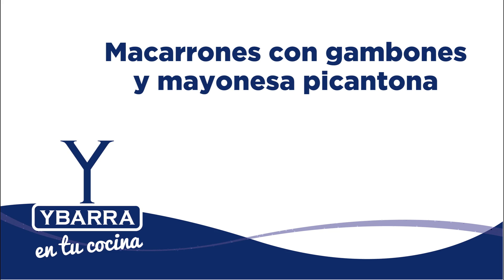Macarrones con mayonesa picantona - Recetas de pasta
Una receta de macarrones sencilla pero exquisita y sobre todo original gracias a la salsa que  hemos elaborado con nuestra mayonesa Ybarra de toda la vida. Un truco importante es que los macarrones deben estar recién escurridos.

Recordad que la cantidad de picante que se utilice debe ir a tono con el gusto de cada uno de vosotros. Si sois varios los que vais a compartir este plato os recomendamos ponerlo poco picante para que así esté al gusto de todos. Después, podéis poner un bol con salsa picantona en la mesa, aderezada con el pique a vuestro gusto.

Ingredientes:
-4-5 cucharadas de mayonesa Ybarra
-Zumo de medio limón
-Salsa picante tipo tabasco
-2 cucharadas aceite Suave Ybarra
-2 dientes de ajo
-200 gr de gambones
-400 gr de macarrones